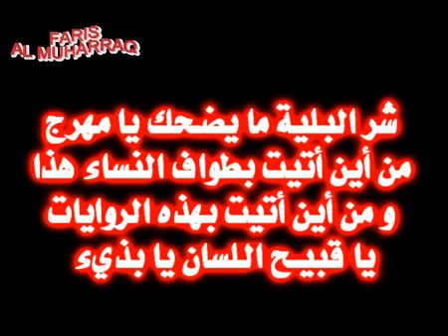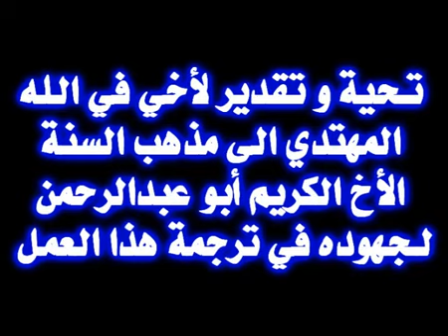معمم أيراني مجوسي حاقد يقول عمر و كل السنة أبناء حرام